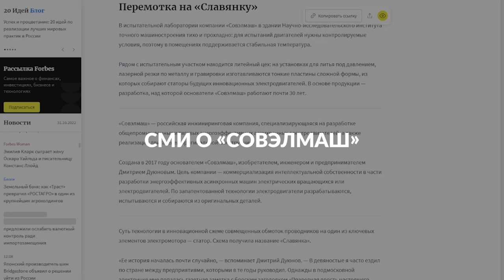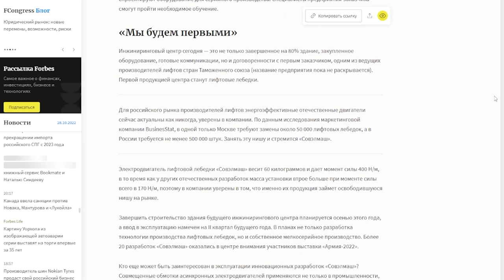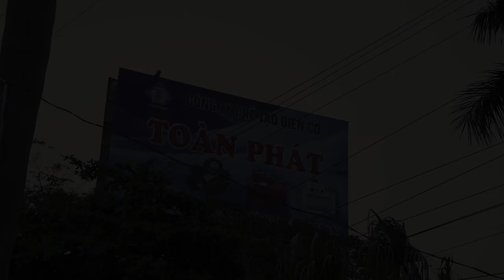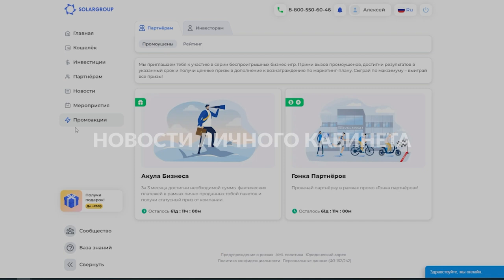Ключевые события проекта: дайджест октября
В октябре начался новый этап в строительстве инжинирингового центра «Совэлмаш». Строители завершили заливку бетоном пола первого этажа, что позволило приступить к выполнению целого ряда новых задач, в том числе к работам с инженерными сетями.
О ходе строительства и других новостях вы узнаете из видеодайджеста за октябрь.

✅ конференции и деловые встречи SOLARGROUP в разных странах;
✅ обновления в личном кабинете и другие новости проекта.

Смотрите видеодайджест ключевых событий и будьте в курсе развития проекта «Двигатели Дуюнова».